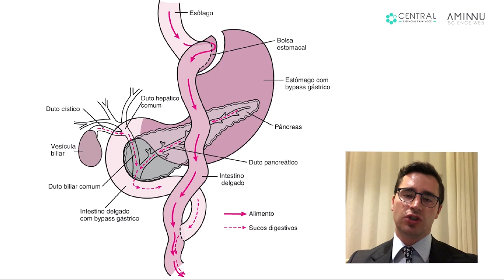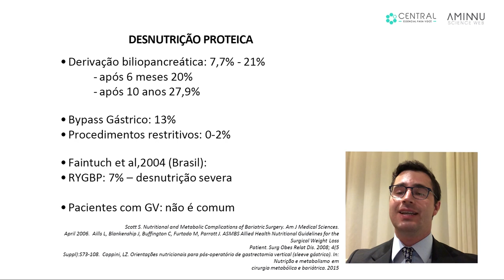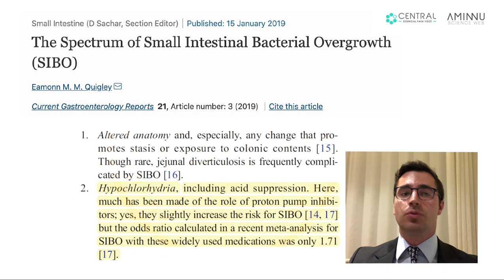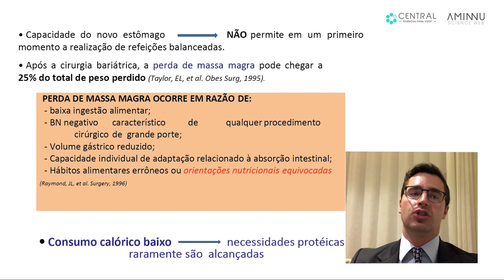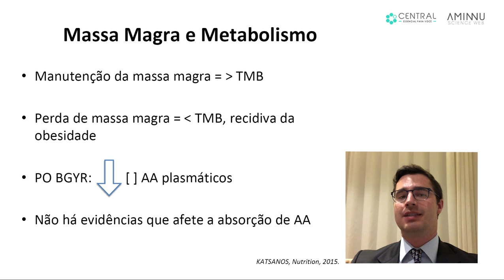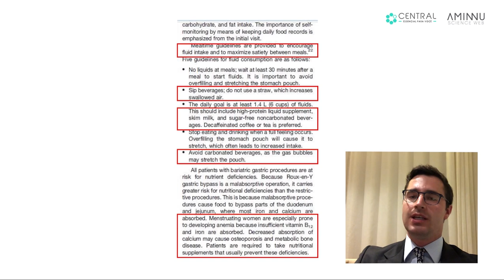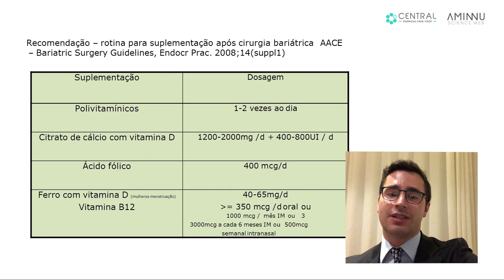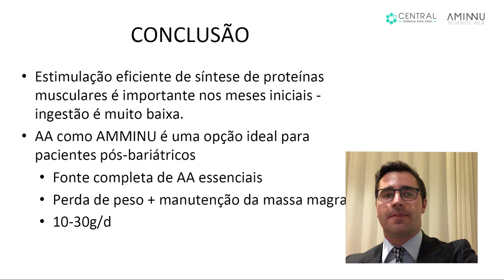Dr. Pedro Henrique Caron - PROTOCOLO FUNCIONAL PARA PACIENTES BARIÁTRICOS